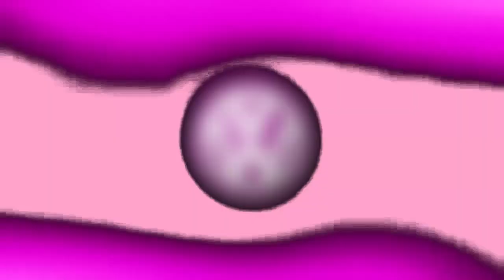Volkswagen Logo Effects (Inspired By Vinheta Rede Globo 2014 Effects)